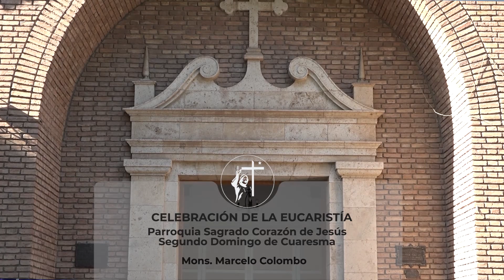SANTA MISA DEL SEGUNDO DOMINGO DE CUARESMA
Mons. Marcelo Colombo celebra la Eucaristía desde la parroquia Sagrado Corazón de Jesús de Tres Esquinas.